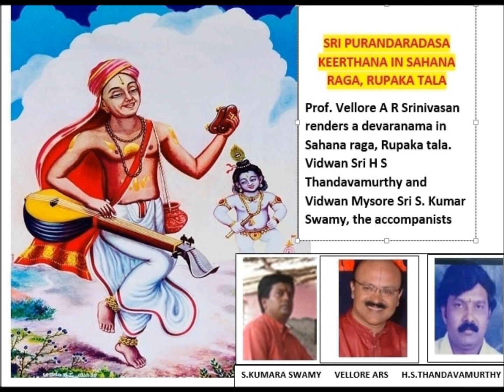Dr Vellore A R Srinivasan presents Sri Purandaradasa Devaranama in Sahana / Rupaka